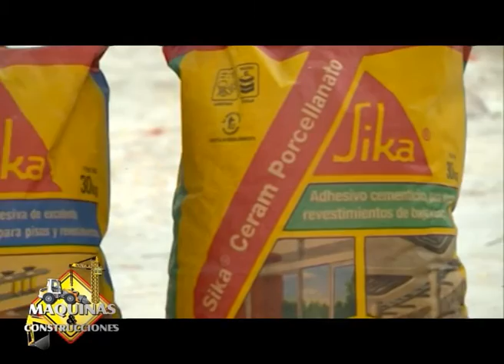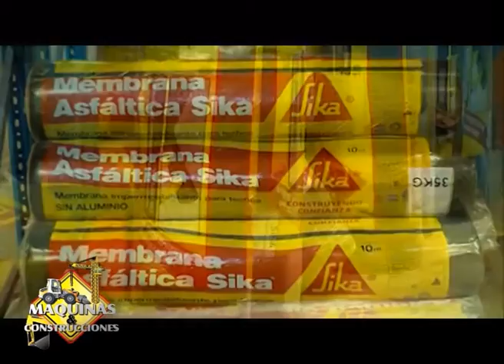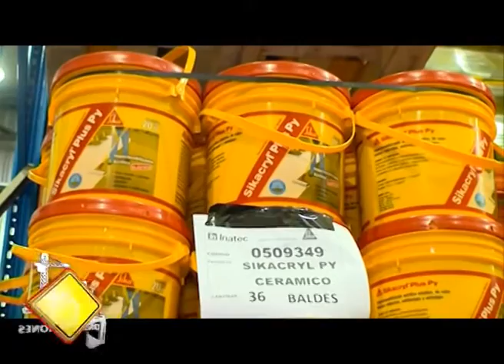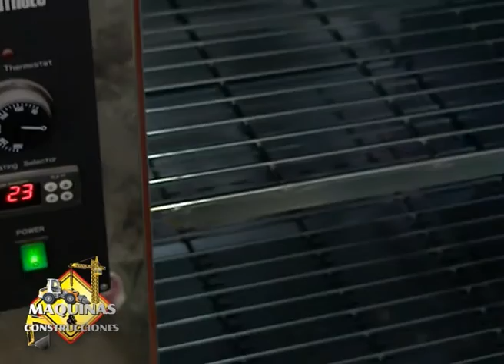INATEC - SIKA EMPRESA ESPECIALIZADA EN PRODUCTOS PARA LA CONSTRUCCION